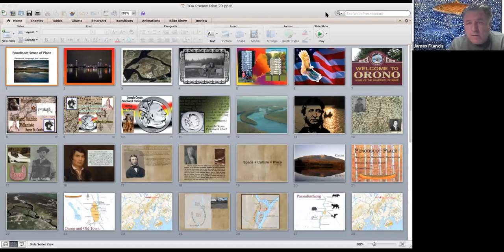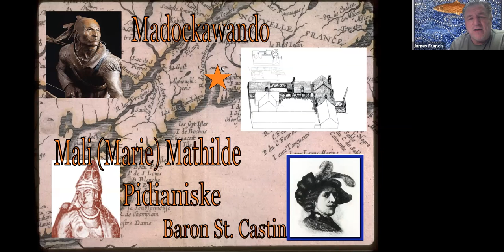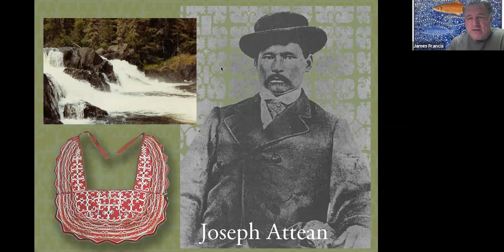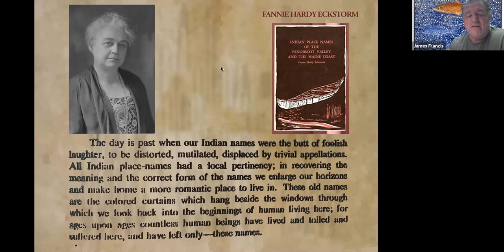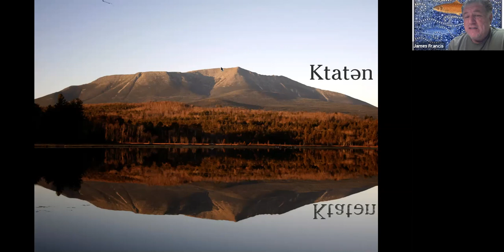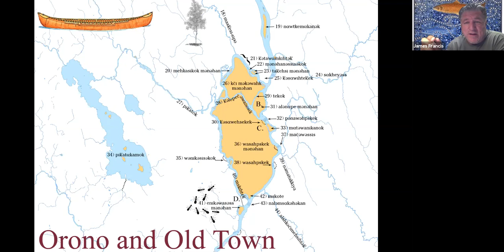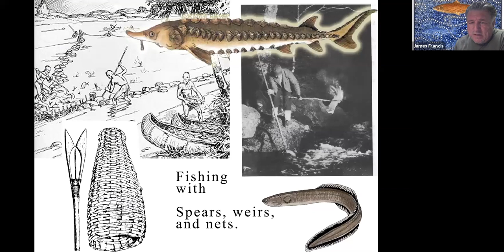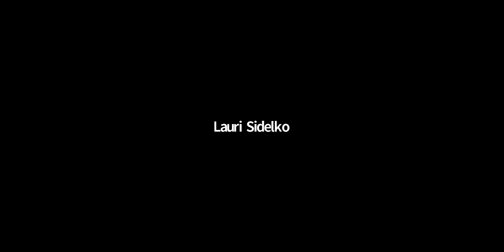Council Virtual Workshop 08-17-2020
Town of Orono Workshop